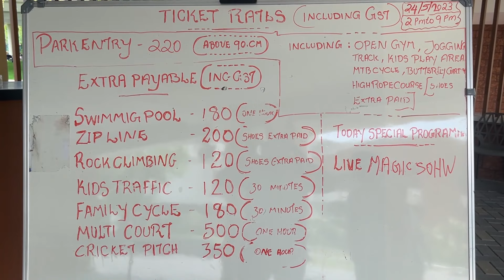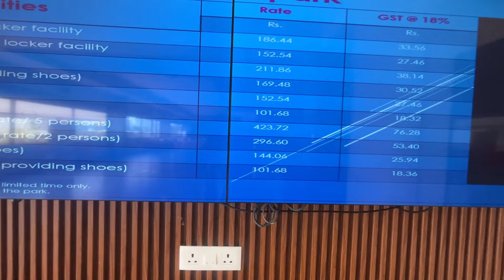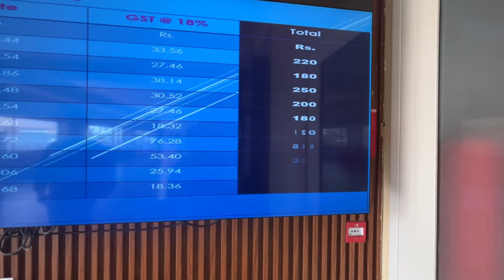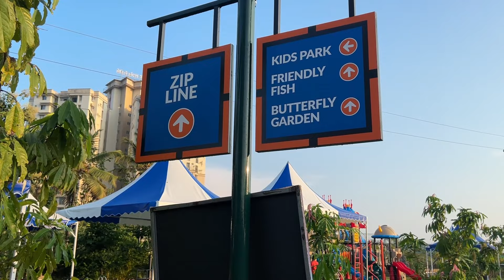Chittilappily Square || Place to escape from busy life|| Interview with Kochouseph Chittilappilly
Chittilappilly Square is designed as a place for the young and old alike to escape from the rut of busy life...
To engage in an array of exercise and adventure, and to relax and rejuvenate your mind, body and spirit in the beautifully landscaped lap of nature. To treat your taste buds in the multi-cuisine eateries, and to make beautiful memories with friends and family celebrating important occasions in life. Chittilappilly Square has it all to engage everyone in every way - walk ways, jogging tracks, open gym, cycle tracks, swimming pools, kids traffic, butterfly garden, adventure rides, sports centres, event centres, meeting halls, well-furnished bedrooms , multi-level parking for over 500 vehicles and a lot more.